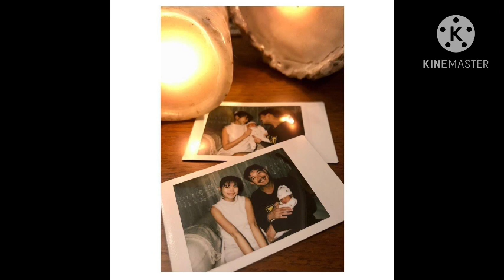คุมพ่ออบอุ่นมาก😍#